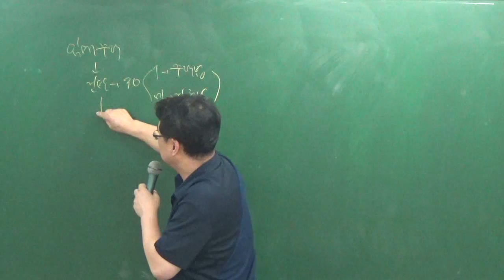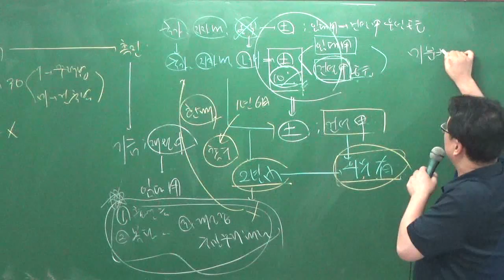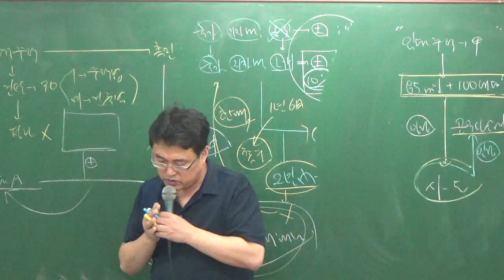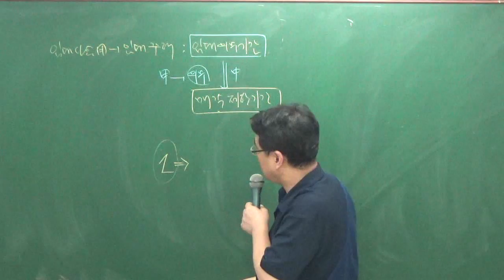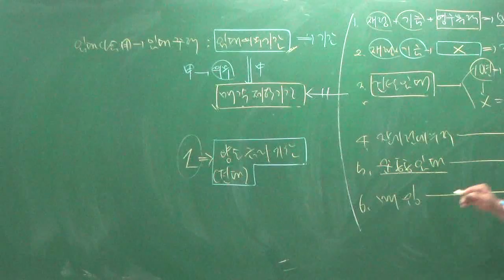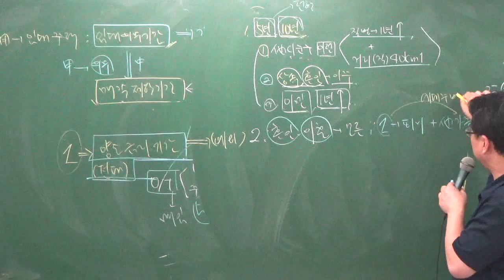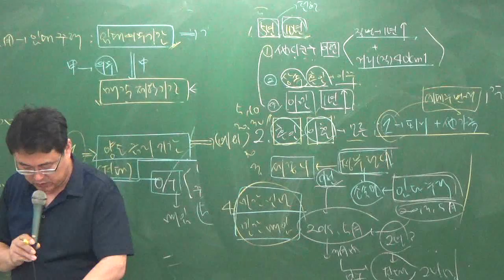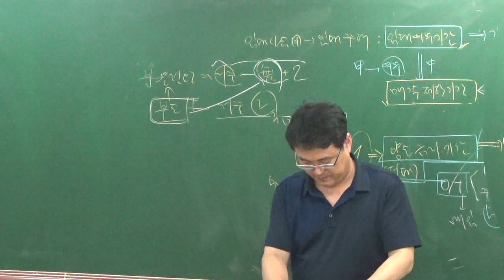관계법규8-14